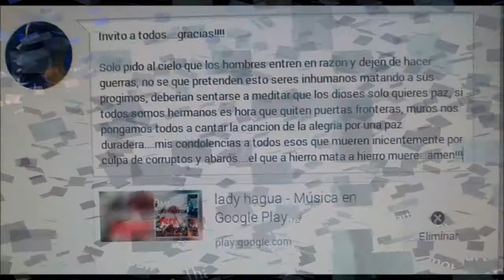🌹🌿🌼💞Verano 🌿🌼💞Lady Hagua🌹💓🌿🌼💞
🌹💓💓🌿🌼💞Verano🌹💓💓🌿🌼💞
Me pongo el bikini
Me pongo el pareo
También mi sombrero
Y las gafas porque no veo
Ay que calor, que Calor

Cojo la sombrilla
La bolsa y la silla
También la toalla
Y me voy a la playa
Ha……..

Estribillo

Verano verano verano
Verano verano verano
Verano verano verano
En la playa temprano

Verano verano verano
Verano verano verano
Te espero Adriano
Ay que calor
Cerquita del sol

   Xxxxxxxxxxx

Que linda es la playa
Qué lindo es el mar
Hay olas que vienen
Y olas que van  sí!

Pongo la sombrilla
Abro la silla
Y sentada junto al mar
Esto es para flipar
Ay que bien se esta
En la playa

   Estribillo

Verano verano verano
Verano verano verano
Verano verano verano
Te espero Adriano

Verano verano verano
Verano verano verano
Ay que calor

Verano verano verano
Verano verano verano
Verano verano verano
Verano verano

Verano verano verano
Verano verano verano
Hey

Verano verano verano
Verano verano verano
Verano verano verano
Verano verano

Mari Carmen Diez Colorado

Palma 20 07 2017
Mallorca